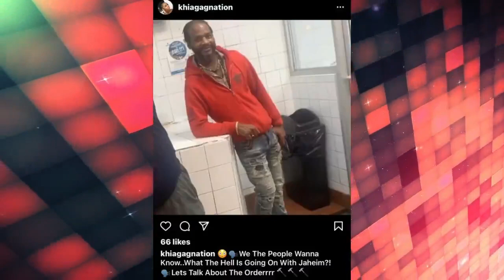Sad News For Jaheim Fans. Its With A Heavy Heart To Report That Singer Has Been Confirmed To Be...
Jaheim Hoagland (born May 26, 1978), known mononymously as Jaheim, is an American R&B singer. He was signed by Naughty by Nature's Kaygee to Divine Mill Records in 2000, and released his debut album Ghetto Love in 2001. His second effort, Still Ghetto (2002), contains the hit singles "Put That Woman First" (2003) and "Fabulous" (2003), both of which achieved platinum success. Jaheim's third album, Ghetto Classics, was released on February 14, 2006, debuting at number one on the U.S. Billboard 200, and selling over 153,000 copies in its first week.

Jaheim was born in New Brunswick, New Jersey, and was raised in the city's now-defunct Memorial Parkway Homes public housing project. His father died in 1981, when he was only three years old. His grandfather sang with many top groups, including The Drifters, and their family reunions were big songfests. Singing at family reunions and local talent shows preceded a successful tryout at the Apollo Theater's talent show. He won the contest three times when he was fifteen.